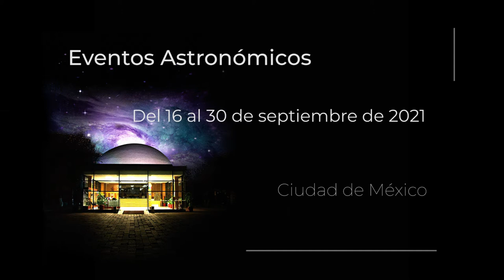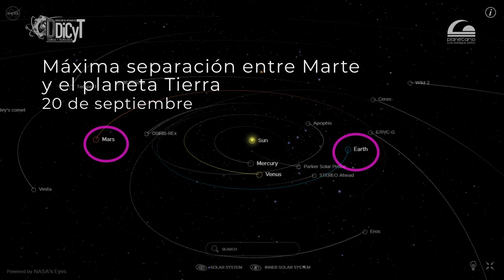VIVE CON NOSOTROS LA ASTRONOMÍA 2 QUINCENA DE SEPTIEMBRE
Efemérides de la segunda quincena de Septiembre 2021.
Conoce los eventos astronómicos que se darán del 16 al 30 de septiembre 2021.